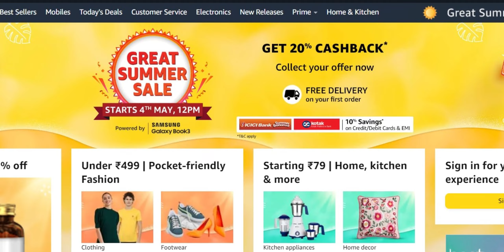Best GPU + CPU Combos Under 15000 to 50000 in 2023 Guide | Intel | Nvidia | AMD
🛒BUY GPUs Here👇👇
GTX 1060
GTX 1660Super
RTX 2060
RX 6600
RTX 3060
RTX 3060Ti
RTX 3070

🚩Shop Name: Suraj Technologies
Address: 303, Dohil Chamber 3rd Floor, Building no.46 Near Satyam Cinema Nehru Place, New Delhi - 110019

Are you looking for the best GPU and CPU combo for your gaming rig, but don't want to break the bank? Look no further! In this video, we will be showcasing some of the best GPU and CPU combos under 15000 to 50000 that will give you an amazing gaming experience. We cover a range of options catering to different budgets and needs.

Time-Stamps:
00:00 Intro About Video
00:40 Under 20000
02:33 Under 25000
04:39 Under 30000
05:06 Under 40000
06:48 Under 50000
09:12 Bouns Tips
09:31 Gaming Channel
09:50 Outro

MY PC SPECS:
Zotac RTX 3070Ti Trinity OC

OTHER BUYING LINKS:
Topics covered in this Video:-
prices of GPU
prices of graphic card
Best GPU
Best CPU
Budget Gaming
GPU and CPU combos
Budget gaming
Best Cpu-Gpu Combos from 15000 to 50000